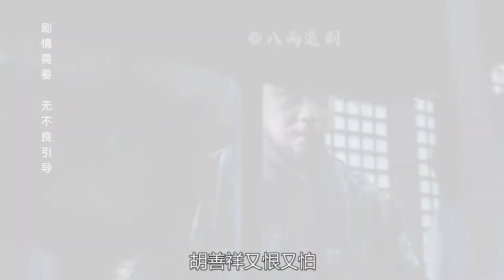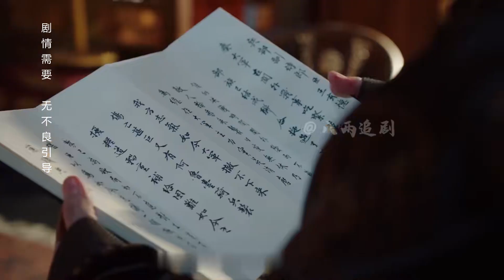后宮3：宮女上位當上妃子，竟被妹妹懷疑失去清白，結局大快人心 电视剧 drama Chinese drama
后宮3：宮女上位當上妃子，竟被妹妹懷疑失去清白，結局大快人心